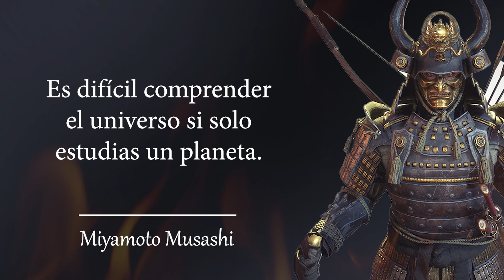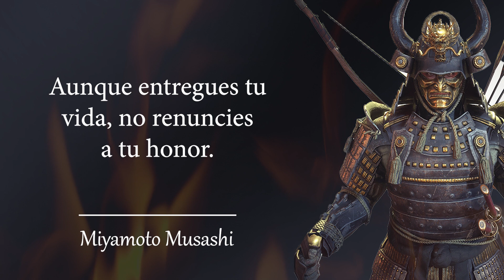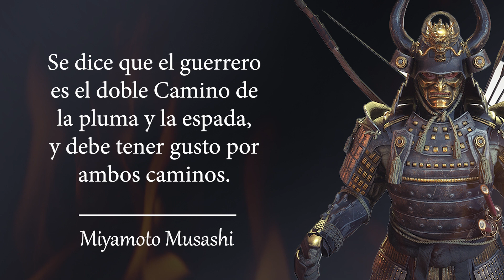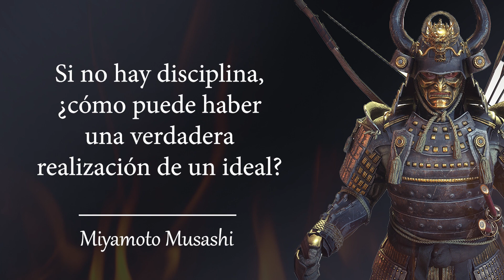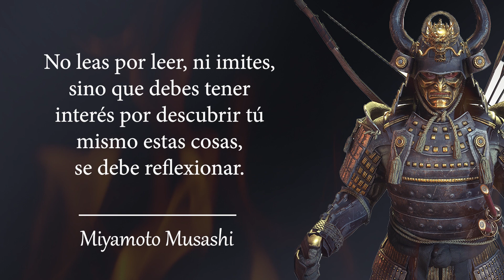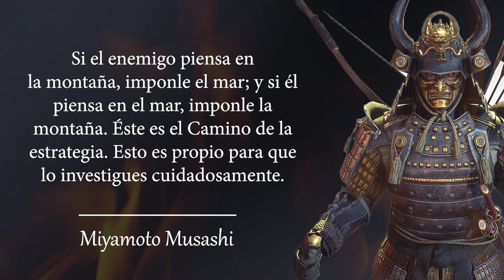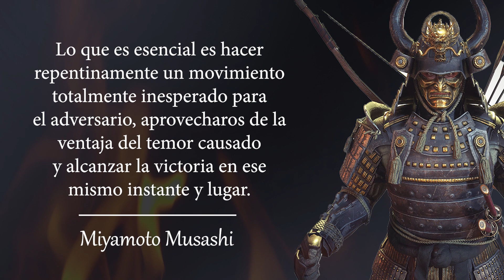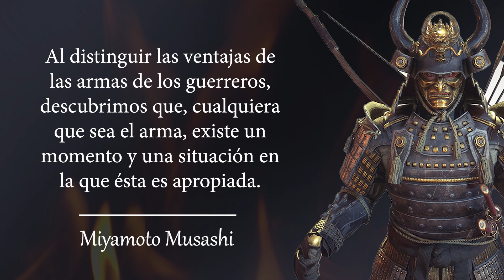Citas sabias de Miyamoto Musashi | Sabiduría, citas, aforismos.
Citas de Miyamoto Musashi